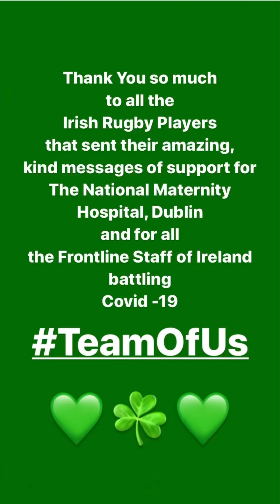Irish Rugby Players supporting The National Maternity Hospital Frontline Staff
Irish Rugby Players support Frontline Staff at The National Maternity Hospital

Penny Mitchell, a General Nurse and recently qualified midwife at The National Maternity Hospital, Holles Street, was feeling overwhelmed as she and her colleagues worked hard under the stress, difficulty and pressures of the COVID-19 pandemic, to help take care of new mums, partners and their newborn babies.

Penny said, “ All I could think of on my way home from another busy shift was, what can I do to help my fellow colleagues to boost their spirits and to help morale across the hospital?"

An avid rugby fan, Penny decided to reach out to several Irish Rugby Players on Instagram. Over a period of time, she asked if they would have a moment to send her on videos of support for her colleagues.

“The response I received was overwhelming and totally unexpected,” said Penny who received heartwarming and encouraging messages back from fifteen rugby legends. Penny then culminated these messages into one heartfelt, uplifting YouTube video, which she initially planned to share with all staff at The National Maternity Hospital.

On completing the video, Penny extended her hope and wants to reach out, not just to her colleagues at The NMH, but also to all healthcare workers across Ireland, bringing a smile to everyone’s' faces and letting each worker know, that they have everyone’s' support behind them and that they are not alone; we are all in this together, shoulder to shoulder.

Speaking about Penny and the video she created, Prof Shane Higgins, Master at The NMH said, “I was genuinely in awe when I saw what Penny had created and I hope that her desire to reach every healthcare worker right across the county is realised. I would like to take this opportunity to wish Penny, all our extraordinary staff at The National Maternity Hospital, patients, families and supporters of the hospital a very Happy Easter, please stay safe everyone.”

to give your support.